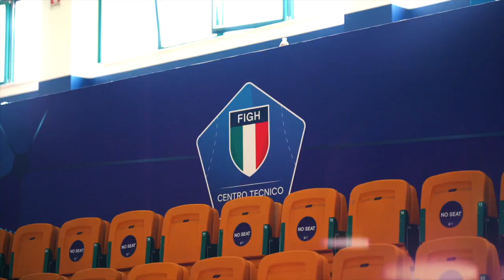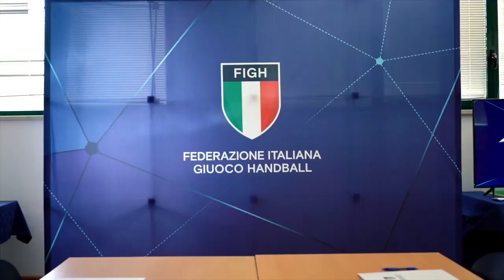Finale d 'anno sotto il segno dell azzurro il punto con il DT Riccardo Trillini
Il DT Riccardo Trillini fa il punto sulle attività delle Nazionali azzurre: un anno e mezzo di Campus Italia, le selezioni per la prossima Italia U18, gli impegni internazionali delle selezioni senior e U21